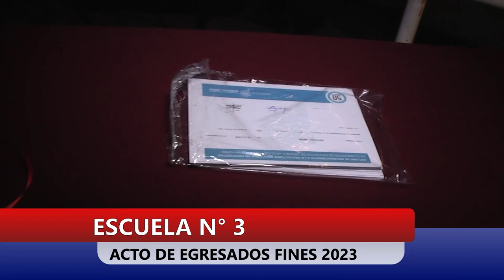ACTO DE EGRESADOS FINES 2023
DIR. DE EDUCACIÓN MUNIC. CRISTINA PATRIARCA